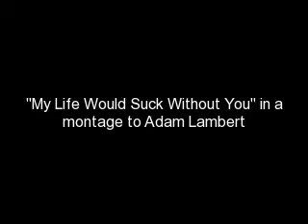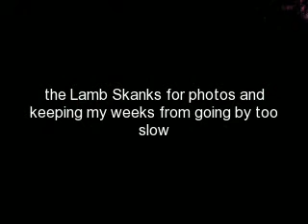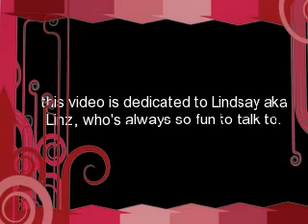My Life Would Suck Without You- Adam Lambert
Another video for Adam Lambert, set to "My Life Would Suck Without You" by Kelly Clarkson.  I picked this song cuz it's fast, fun, and all of our lives really WOULD suck without Adam Lambert in it!
Spread the word about Yay Me! Productions!